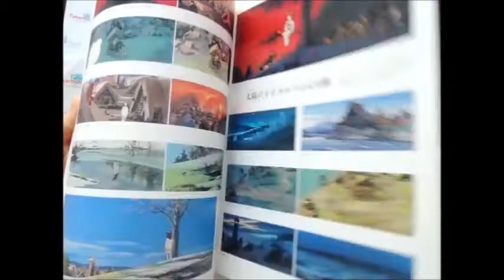Artbook Ioka Masahiro, décors Heidi, Anne, Maya... by Takamura Store